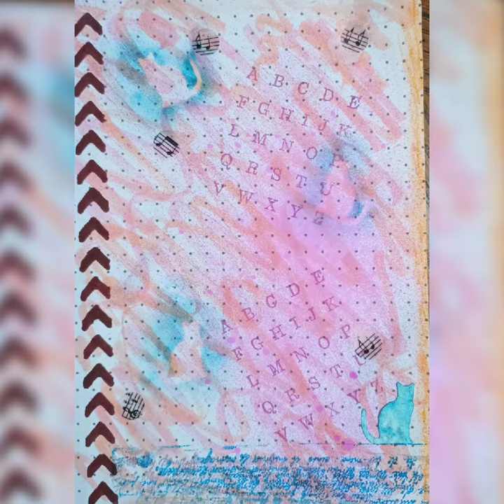Mixed Media Completed Prompt Pages Vol.9